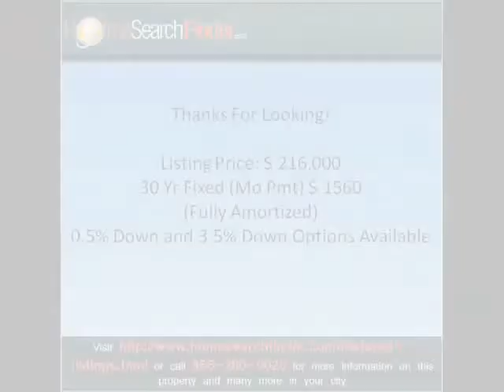Santa Rosa Homes For Sale, 246 Anteeo Way.wmv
View more properties in and get more information on this property

Instant PreQualification Amount for ½ % Down and 3.5% Down for this property (No Social Needed)